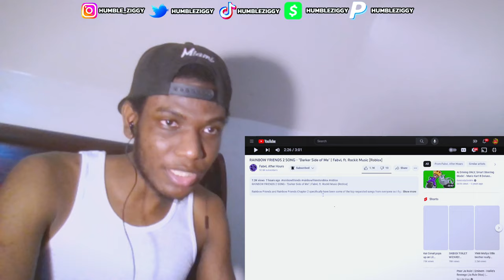SO CINEMATIC!! | RAINBOW FRIENDS 2 SONG - "Darker Side of Me" | FabvL ft. Rockit Music [REACTION]